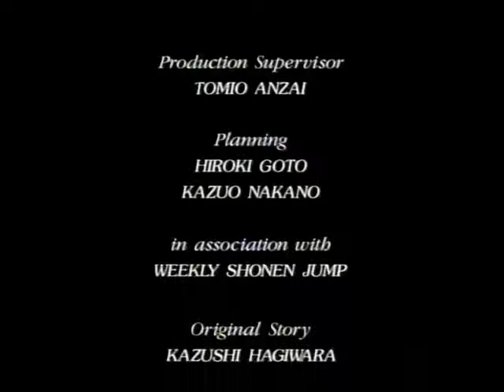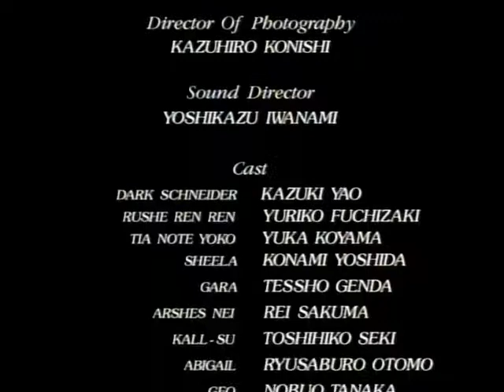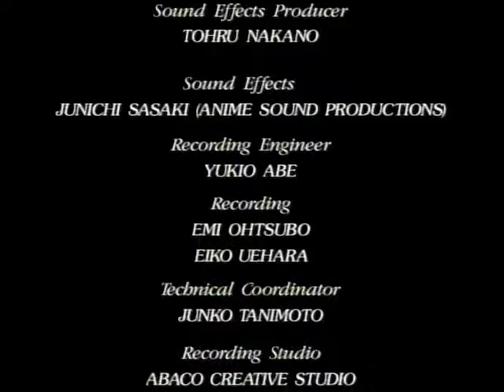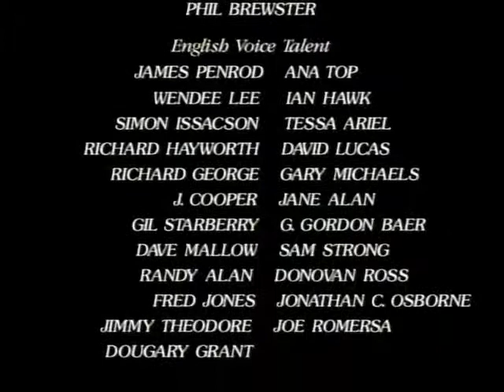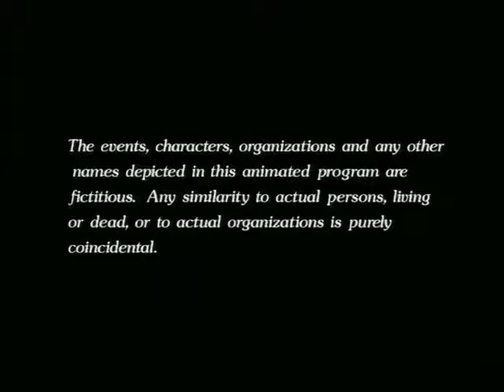Bastard! Episode 6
The owner of the video is Anime International Company, Inc., often abbreviated as AIC. The anime was released in 1992, by Anime International Company, being directed by Katsuhito Akiyama.
This constitutes "FAIR USE" of any such copyrighted material as provided for in section 107 of the US Copyright Law.In accordance with title 17 U.S.C. Section 107, the material on this channel is offered publically and without profit, to the public users of the internet for comment and NONPROFIT Educational, Archival, and Informational purposes.